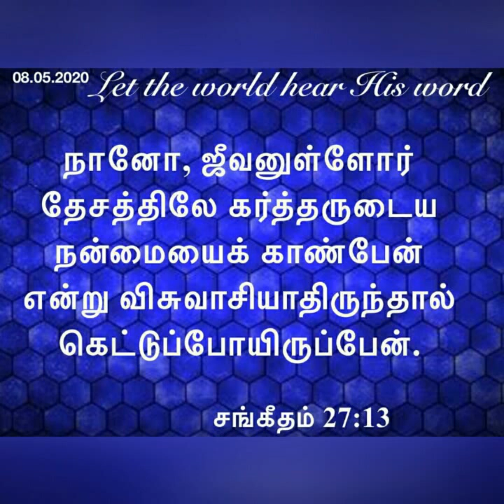Daily devotional in Tamil by Hepzibha Edwin l 08.05.2020| I will see the goodness of the Lord